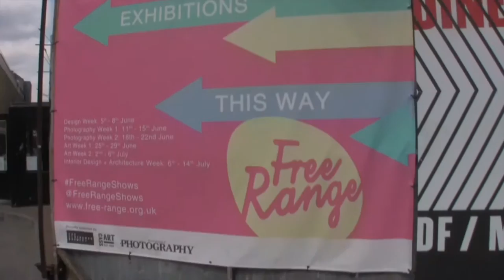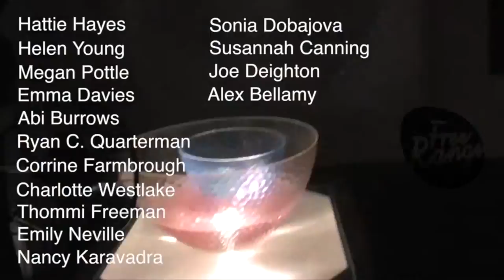Fine Art End of Year Show at Free Range, London